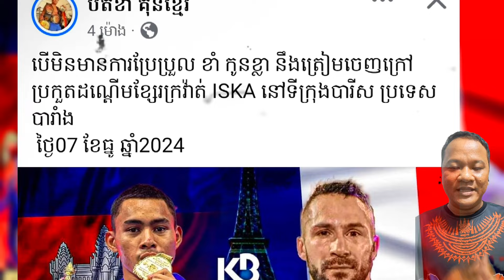កក្រើកទីក្រុងប៉ារីសទៀតហើយ ខាំ កូនខ្លា ដណ្តើមខ្សែក្រវាត់ ISKA ជួបជើងខ្លាំងម្ចាស់ផ្ទះ នៅថ្ងៃទី...